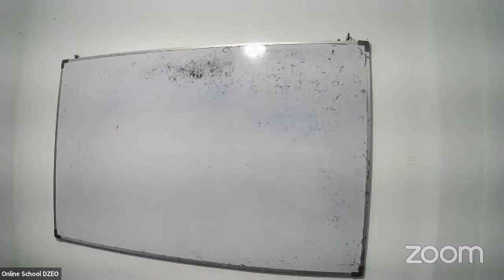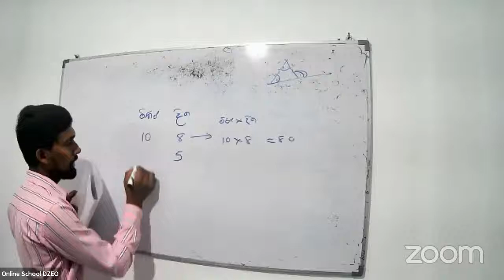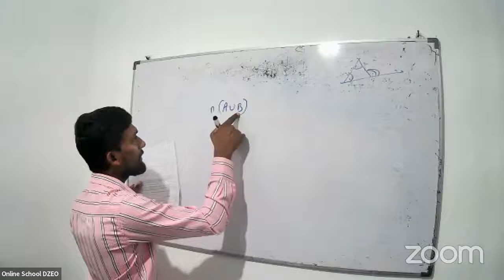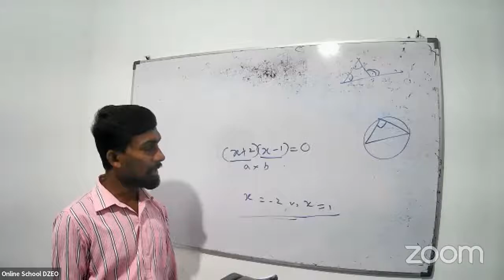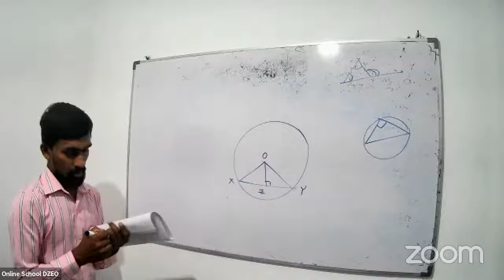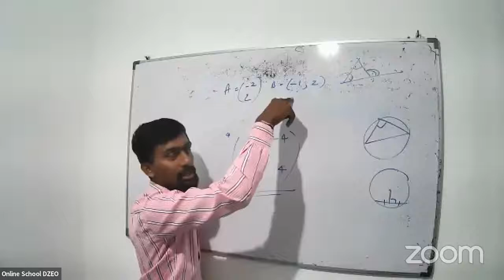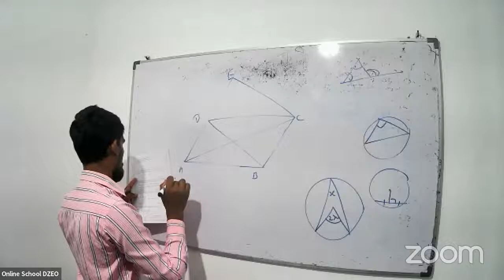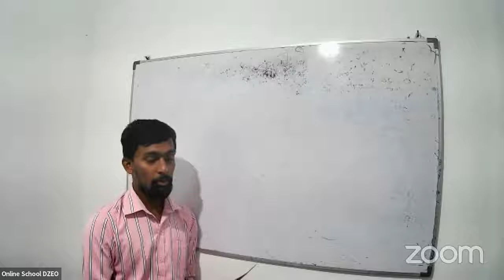Maths Revision Ol ONLINE 2017 ol 1 A - 25